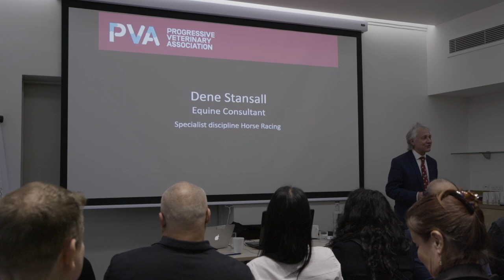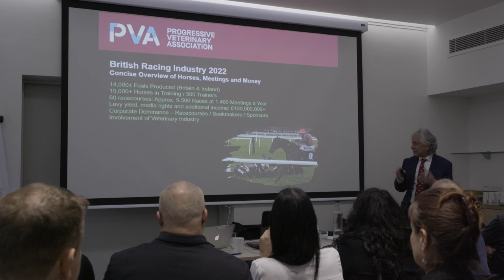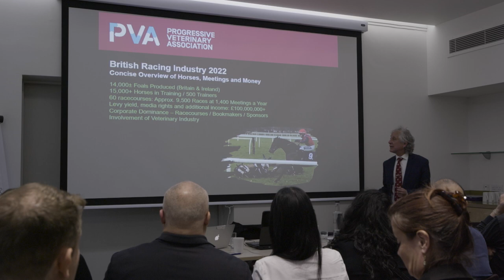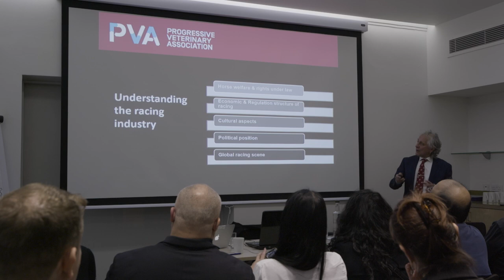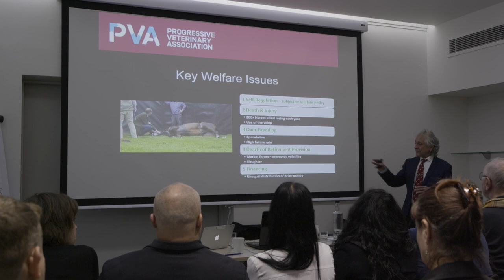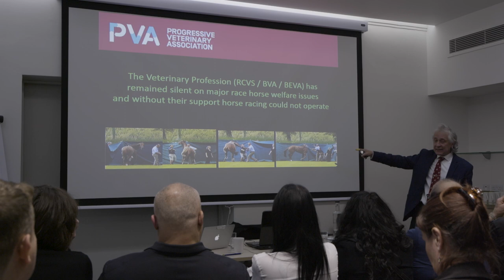Dene Stansall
The truth behind the Horse Racing Industry